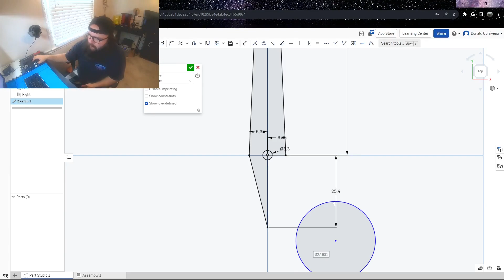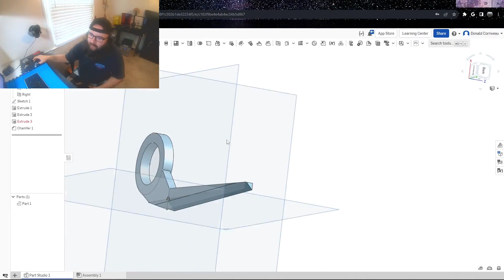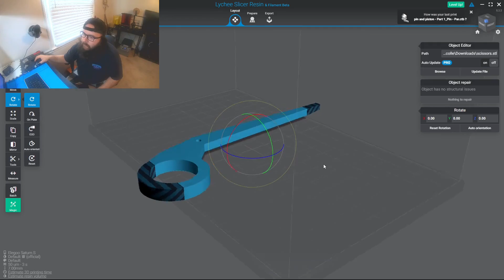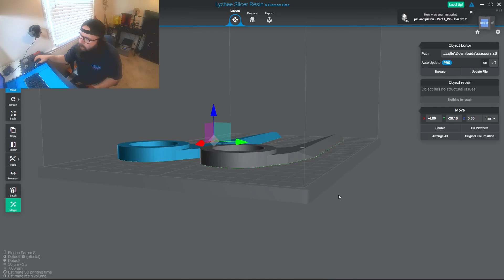3D Printed Scissors (Do They work?)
Hello Youtube,

Todays Video I Build/Design a pair of scissor  using CAD and a 3D resin printer for your entertainment. These things came out looking great but its up to you to see if they work plus see if you can spot my mistake.

Back at it again after a while and yes I'm still alive, and now I'm  here with a new project/learning experience for myself and hopefully you too. I want to teach myself how to use CAD Software and a 3D printer in order to build some projects in the future. As most know the channel is mostly solar and electronics based for the most part but I would like to build some of my own projects and that requires some hard/custom parts to keep the builds going.
So keep an eye out there's a heck of a lot coming out .